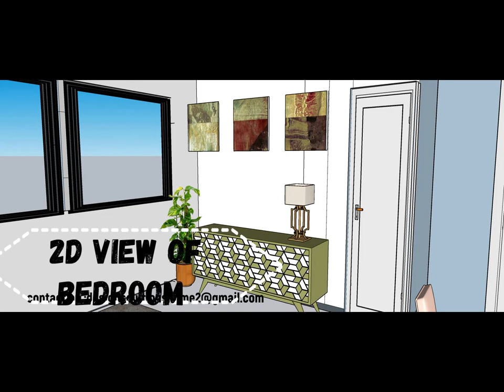mordern and minimalist bedroom design